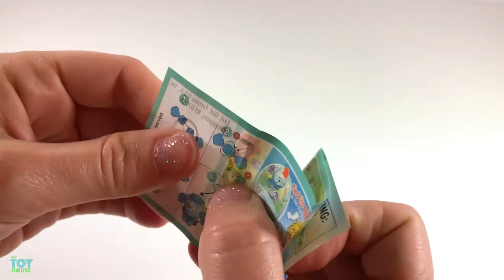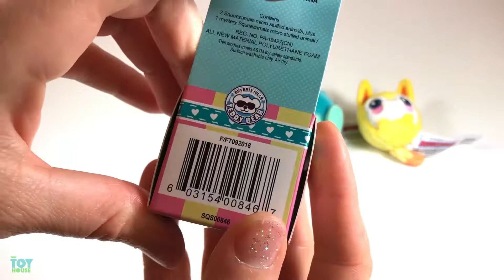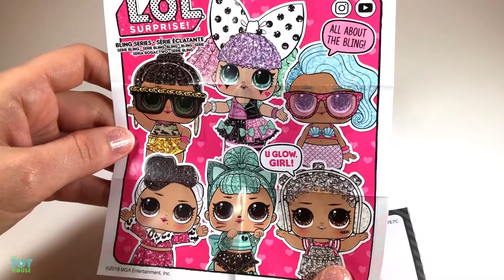Unboxing LOL Surprise Bling Series, Squeezamals & Kinder Joy Surprise Egg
Hi Tiny team, today we're unboxing a glittery LOL Surprise Bling Series doll, a pack of squishy Squeezamals & a Kinder Joy Surprise Egg.

😃 ABOUT US:
We’re TinyToyHouse! A family making fun and kid-friendly videos.